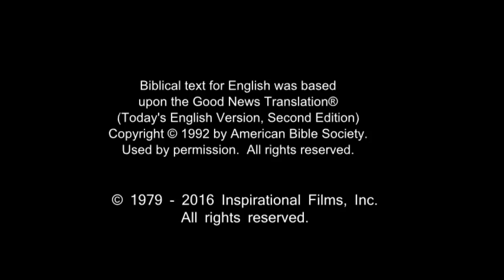German, Standard! Very Very Very Good News! Jesus is Risen! Risen Jesus Saves!!! HD(55)